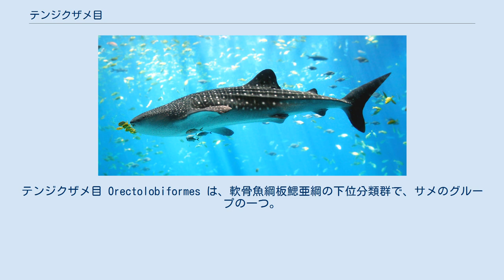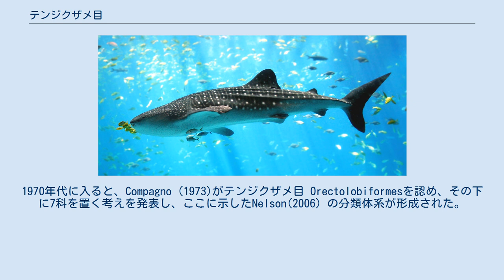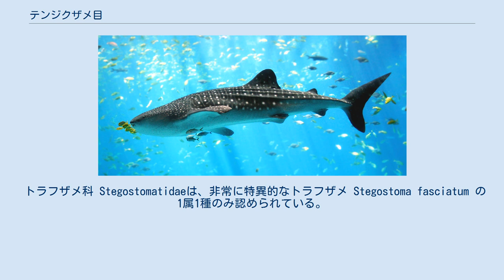テンジクザメ目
テンジクザメ目 Orectolobiformes は、軟骨魚綱板鰓亜綱の下位分類群で、サメのグループの一つ。
7科13属44種を含み、サメの中ではメジロザメ目、ツノザメ目に次いで3番目に種数が多い。
分布域はインド太平洋の熱帯から温帯で、例外的にコモリザメが大西洋に、回遊性のジンベエザメが世界中に広く分布する。
 口は目の前方に開く。
目に瞬膜がない。
目の後ろに噴水孔がある。
5対の鰓裂のうち、後ろの2-4対は胸鰭原基（胸鰭の始まり）の上方か後方にある。
棘のない2基の背鰭をもつ。
臀鰭をもつ。
 小型種から大型種までサイズは多様である。
ジンベエザメ科唯一の種であるジンベエザメは全長13.7mに達し、サメの現生種としては最も大きい。
コモリザメ科・トラフザメ科も最大全長が3mを超える大型種を含む。
一方、クラカケザメ科・ホソメテンジクザメ科・テンジクザメ科は比較的小型で、1m前後かそれ以下である。
オオセ科は全長60cm程度の小型種から3mの大型種まで含む。
 ジンベエザメは表層性で回遊を行い、動物プランクトンを主食にしている。
その他は基本的に底生性で、沿岸の浅海に多く生息し、獲物はサメやエイを含む魚類や甲殻類、頭足類、貝類、棘皮動物まで多岐に渡る。
 繁殖形態は胎生か卵生。
胎生種は胎盤を形成せず、ホソメテンジクザメ科・オオセ科・ジンベエザメ科・コモリザメなど多くは栄養を卵黄嚢から吸収する方式をとるが、子宮内の他の卵を食べて成長する卵食型（オオテンジクザメ）も見られる。
クラカケザメ科・テンジクザメ科・トラフザメ科は卵生である。
 7科に分かれる。
テンジクザメ目のサメが単系統のグループであることが認められたのは、比較的近年になってからのことである。
19世紀から20世紀初頭までは、高度に特殊化したジンベエザメは単独の科に、他のテンジクザメ類はトラザメ類と同じ科に分類する考えが主流であった。
テンジクザメ類が単系統であることを最初に唱えたのはRegan (1906)で、ジンベエザメと他のテンジクザメ類を同一のOrectolobidae科としてまとめた。
その後Orectoloboidea上科が設定され、テンジクザメ類は複数の科に細分化されていく。
1970年代に入ると、Compagno (1973)がテンジクザメ目 Orectolobiformesを認め、その下に7科を置く考えを発表し、ここに示したNelson(2006) の分類体系が形成された。
 クラカケザメ科 Parascylliidae。
2属8種。
形態は他のテンジクザメ目のいずれの科とも異なり、むしろメジロザメ目のトラザメ類によく似ている。
クラカケザメ属は東シナ海から日本近海まで、Parascyllium属はオーストラリア沿岸にのみ分布する。
クラカケザメ属に独立した科 (Cirrhoscylliidae)を設ける説もあるが、Parascylliumとは非常に近縁であるため同一の科に分類される傾向にある。
 ホソメテンジクザメ科 Brachaeluridae。
1属2種。
オーストラリア沿岸海域からのみ知られている。
Compagno (1973)が独立の科として設定するまではオオセ科に含められていた。
 オオセ科 Orectolobidae。
3属12種。
カスザメ類のように上下に縦扁した体と、カモフラージュのための模様が特徴的なグループである。
太平洋西部に分布し、とくにオーストラリア周辺海域で多様化している。
 テンジクザメ科 Hemiscylliidae。
2属17種。
多くが1mに満たない小型種で、胸鰭を使って這うように移動する。
モンツキテンジクザメ属はオーストラリアからニューギニアの限られた海域でのみ見られるグループで、頭部と胸鰭の上部に比較的大きな暗色斑があることが特徴。
テンジクザメ属はインド太平洋に広く分布し、そのような模様が見られない。
 コモリザメ科 Ginglymostomatidae。
3属4種。
 ジンベエザメ科 Rhincodontidae は、ジンベエザメ Rhincodon typus の1属1種。
形態、生態のいずれもが際立って特徴的である。
世界中の熱帯から温帯海域に分布し、回遊を行う。
動物プランクトンを濾過摂食する。
 トラフザメ科 Stegostomatidaeは、非常に特異的なトラフザメ Stegostoma fasciatum の1属1種のみ認められている。
長い尾鰭が特徴で、幼魚と成魚で著しく異なる体色パターンを示す。
インド...